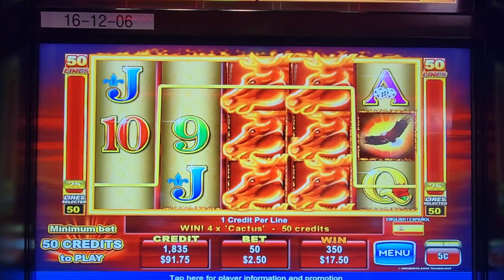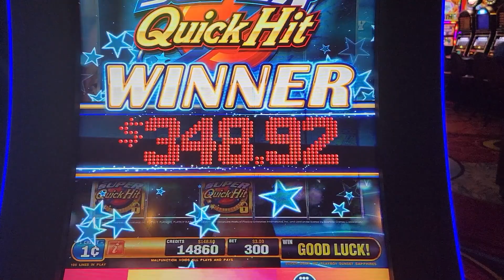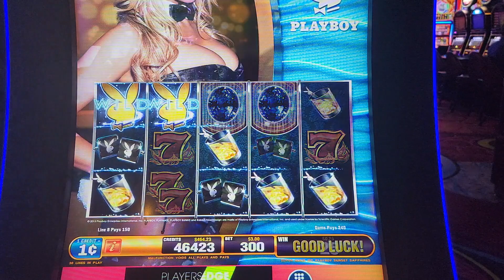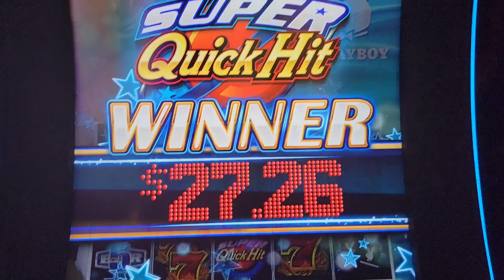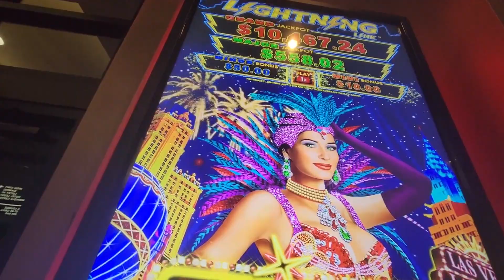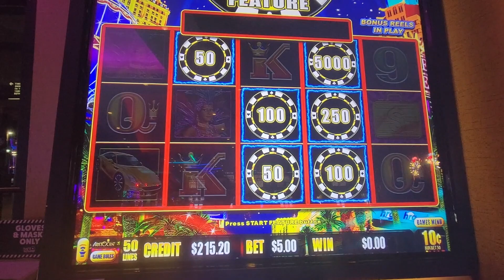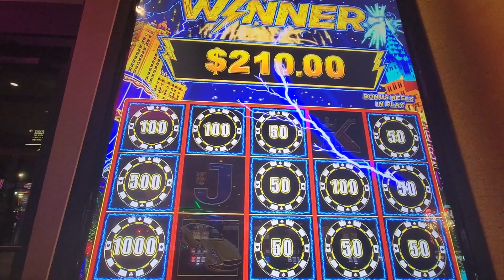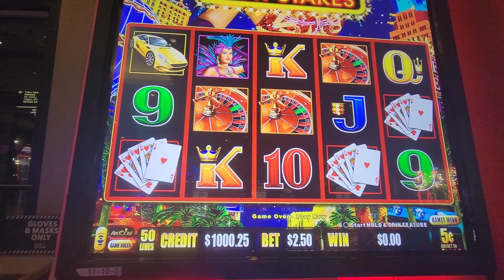Big Quick Hits [Playboy] Slot Wins! 😱$25 VS. $5 Lightning Link Bets for HUGE WIN!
Amazing Quick Hits Slot Win / $25 Lightning Link Spins & HUGE BONUS!
I cannot say enought about this episode!  Quick Hits is our slot of choice to finish up this slot challenge between TV and JV.  Who will win?  In this same episode, the winner play $25 HIGH LIMIT Lightning Link High Stakes slot...the fun is not over after that...wait until you see this amazing slot surprise ending when we turned the camera off!